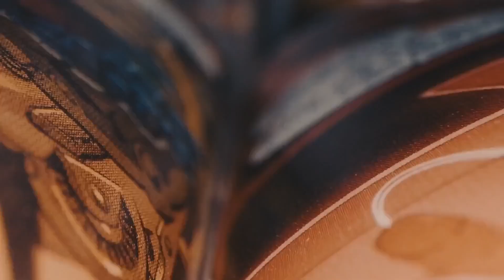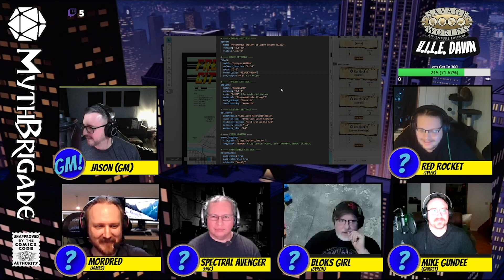Savage Worlds - VILE Dawn (#13) The Problem In The Lobby!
Intelligence has come in about a strange technology that may be connected to the even stranger, mind-controlling devices.  The heroes engage but their investigation takes a sharp turn when an overly-enthusiastic receptionist meets Bloks Girl.

Campaign Background

Setting:    Freedom City
Rules:      Savage Worlds Adventure Edition
Publisher: Pinnacle Entertainment Group (Peginc)
Players:   James Payne, Eric Alcock, Byron Wingate, Tyler Wingate

Freedom City.  The epiphany of peaceful civilization.  It shining towers and pristine streets kept safe by the ever watchful Collective -- a society of super heroes the likes of which would make Marvels fictitious best quake in their pretty vinyl boots.  Man and woman alike may walk the streets with fearless abandon as even the worst of the cities villains cower in the shadows of their heroism.  This is what a brochure from the City’s Department of Tourism may have offered to newcomers.  But today... it could not be further from the truth.

Ten years ago, the city's best heroes and most heinous villains were summoned to galactic, multi-dimensional, all inclusive, non-denominational peace summit in the outer reaches of the Milky Way.  There, they would put aside their differences for an historic meeting of the minds aimed -- not perpetuating the constant struggle between good and evil -- but toward a new chance at true harmony — at progress.  This is what the invitation said.  But today we know... it couldn't have been further from the truth.

At the pinnacle of his riveting keynote speech, arch villain General Ignacious Vile withdrew a curious box from his belt and pressed its single, blinking button.  The galactic holocast ended there.  No explosion.  No spike of energy on orbital threat sensors.  Just a silent calm.

Now, after all this time, Freedom City is sick. There is a malignancy spreading from the city’s underbelly, bringing with it waves of filth, disorder, and vermin with no respect for the order the Collective fought so hard to maintain. Justice and balance are dying memories. The city needs bravery. tenacity. and virtue... Freedom City... needs heroes. But it has to keep evil at bay are five farcical, C-list mockeries of heroism. It has...

Make sure to check out Savage Worlds AND help our channel grow!